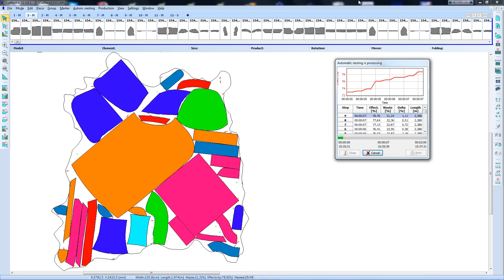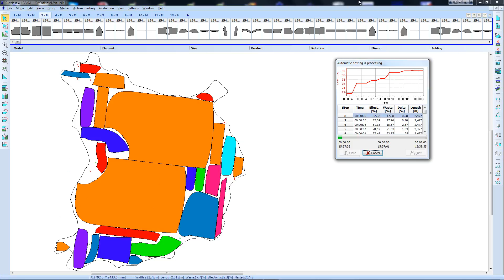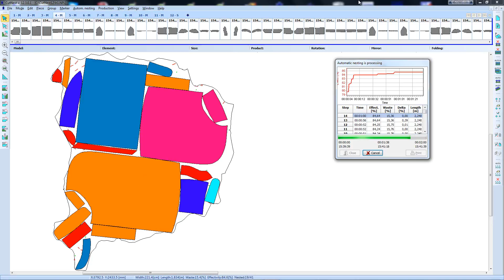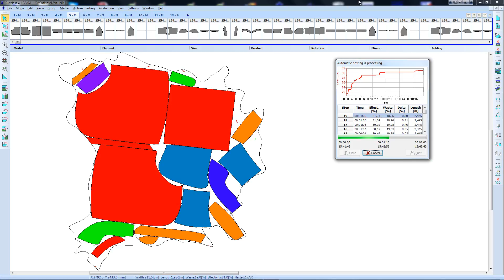MiriSys CutNest - Automatic nesting on leather for upholstery furniture - autonest couch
Fully automatic nesting modules with high utilization of material.

Features:

    Fully automatic nesting module with high utilization of material
    Nesting into leather materials with respecting of defects and quality areas
    Nesting into textile and other synthetics material, including matching to stripes
    Adjustable time for nesting, adjustable nr. of tests per marker

Details:

It is a fully automatic nesting module, which completely replaces tough and long work of marker creation with a method of interactive nesting with maximal material utilisation. It is an ideal solution for manufacturers who prepare large amounts of markers or where the large amount of pieces is in markers. It is used in connection with the NestMaster where it takes the pieces, which should be nested into a given material. According to set parameters of pieces and material, it automatically tries thousands of different variations of the marker for a set period of time and then chooses the best one out of them.
There are 3 versions of Plug-in AutoNest:

    AutoNest Leather – for leathers
    AutoNest Textile – for textile and other synthetics materials
    AutoNest Insole – optimized for shoe insoles

Benefits:

    Significant material savings
    Fully automatic nesting = saving of labor costs and time

MiriSys Software s.r.o
Na Slanici 444, Louky
763 02 Zlín, Czech Republic